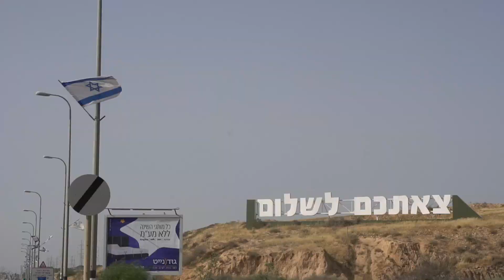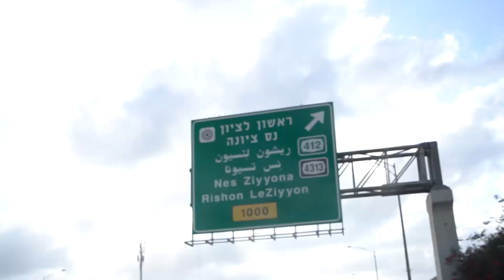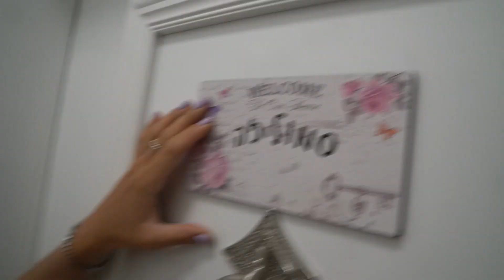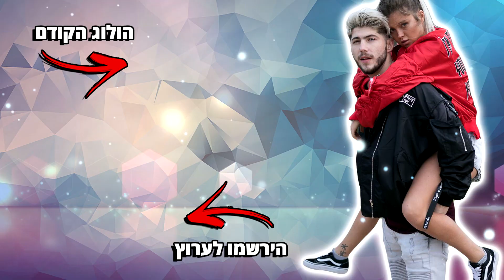הלכנו ברגל מבאר שבע עד ראשון לציון !! 129,338 ק"מ !!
לא לשכוח להפעיל את הפעמון בשביל לקבל עדכון ישיר על כל וולוג שעולה :)

תעקבו אחרינו באינסטגרם !